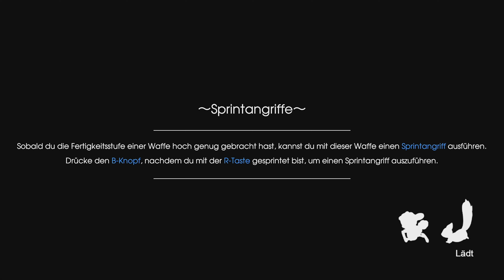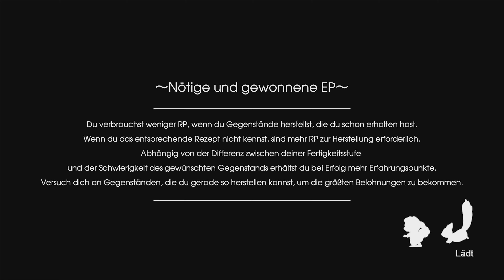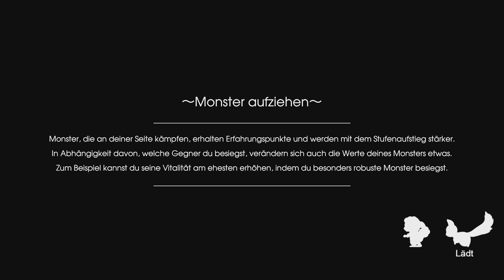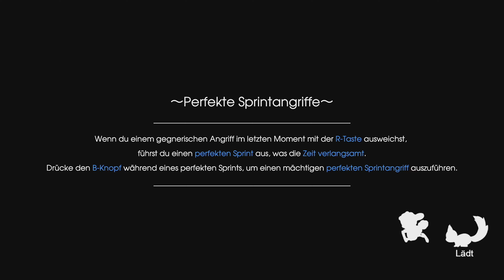Let's Play Rune Factory 5 #43 🌞 Kaiserpinguin & Silberwolf jagen [Gameplay, Deutsch, Blind]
Let's Play Rune Factory 5 - Part #43 - Kaiserpinguin & Silberwolf jagen [4k • 60fps • Gameplay • Deutsch]

➜ INFORMATIONEN ÜBER Rune Factory 5:

In der verschlafenen Grenzstadt Rigbarth passieren mysteriöse Dinge, die Einfluss auf die
Runen nehmen, welche für das Gleichgewicht zwischen Menschen und Natur sorgen ...

Beschütze als der neueste Hüter der für den Friedenserhalt verantwortlichen Organisation
SEED die Grenzstadt, indem du aufmüpfige Monster mit deinem offiziell von SEED ausgegebenen
Zaubersiegel einfängst. Wenn du gerade nicht auf einer Mission bist, hilf den Bewohnern von
Rigbarth beim Anbau von Feldfrüchten und bei Festivals und knüpfe Freundschaften, damit die
Stadt wächst und gedeiht!

Doch sobald sich das empfindliche Gleichgewicht des Friedens verschiebt, musst du dich
beweisen. Brich gemeinsam mit deinen Freunden aus der Stadt zu einem großen
Abenteuer auf, finde heraus, was dem Land zusetzt, und nutze die Macht in deinem
Inneren, um den Absturz ins Chaos zu verhindern.

• Vollständiger Name: Rune Factory 5
• Japanischer Name:  ルーンファクトリー5
• Entwickler: Hakama Inc.
• Publisher: Xseed Games, Marvelous
• System: Nintendo Switch
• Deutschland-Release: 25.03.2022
• Genre: Rollenspiel, Simulation
• Altersfreigabe: USK 6
• Offizielle Seite:

 Viel Spaß mit Let's Play Rune Factory 5! \(^o^)/